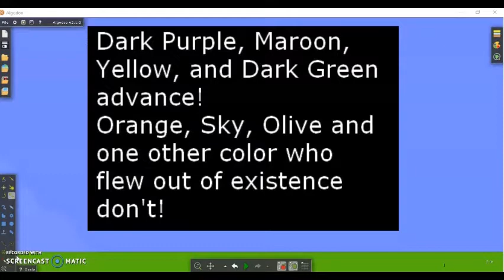Race to the Finish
8 colors, one winner, 3 challenges, who will win?